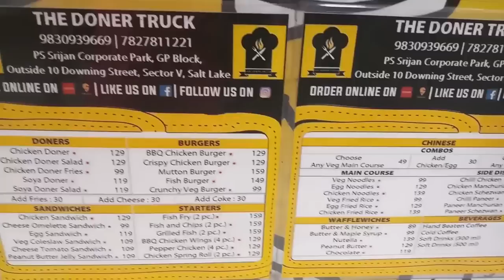Doner Truck In Kolkata I Just Wow Experience I Street Food Loves You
Friends ,
I am Sadabrata Mallick ( S Mallick ) from Kolkata – India . I love to travel & taste different food . I love to vlog . Be part of my travelfoodology family and explore the globe with hands together .
Doner Truck In Kolkata I Just Wow Experience I
Om Sai Ram !
3. food truck carnival
6. food truck festival 2017
7. food cart
8. Street Food Loves You
9. Surajit Saha
10. Aamchi Mumbai
11. MO inside HIT